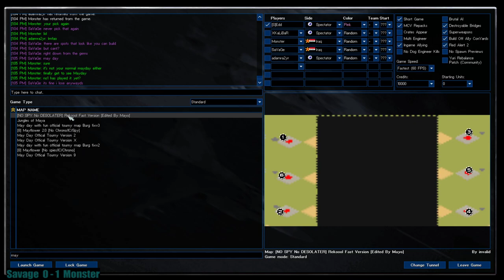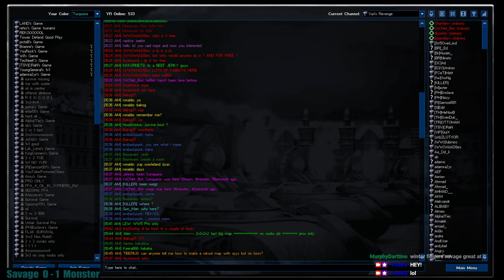Steve vs Savage - Monsters Tournament - Group Stage Match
Monsters Ra2 Tournament Group stage matches. $450 in prizes!

Use the tournament discord server link to join us.